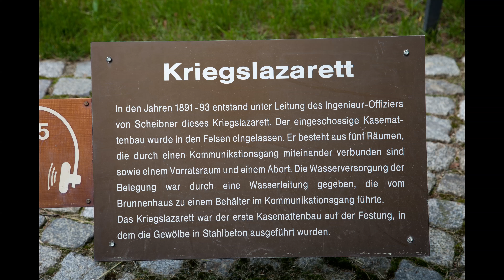Festung Königstein -Sächsische Schweiz- ein Film aus Bildern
Die Festung Königstein ist eine der größten Bergfestungen in Europa und liegt inmitten des Elbsandsteingebirges auf dem gleichnamigen Tafelberg oberhalb des Ortes Königstein am linken Ufer der Elbe im Landkreis Sächsische Schweiz-Osterzgebirge.